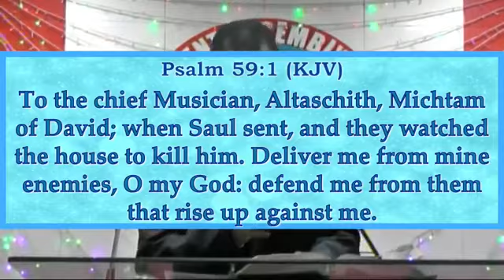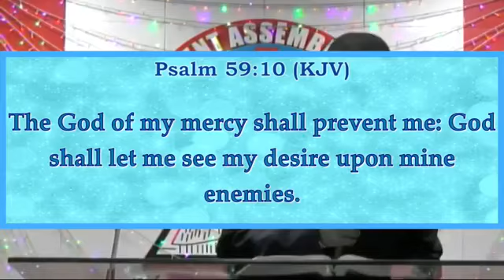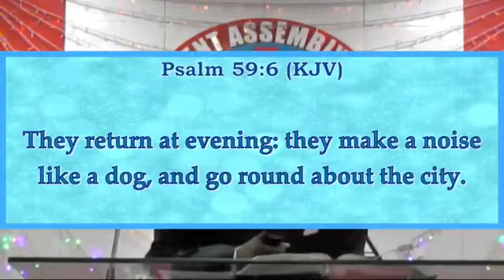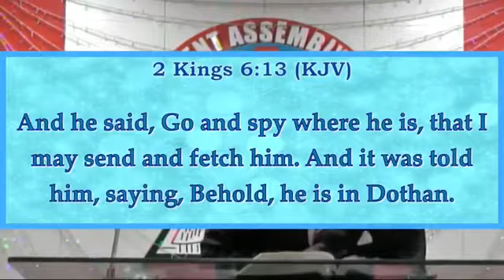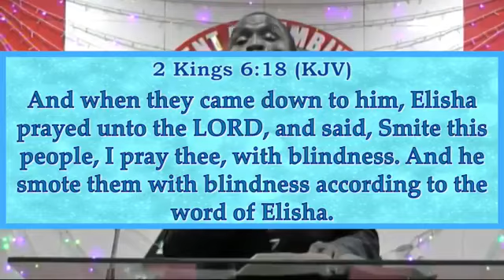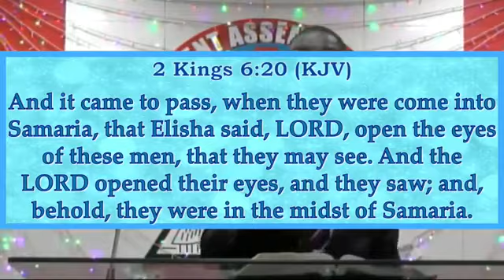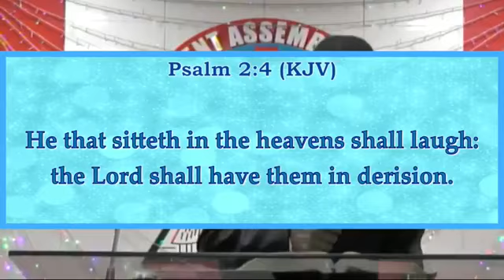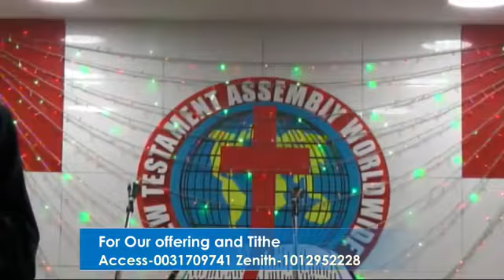Laughs In The Heaven. Pastor Samson Bamigbayan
Transformation Hour  23rd June 2021